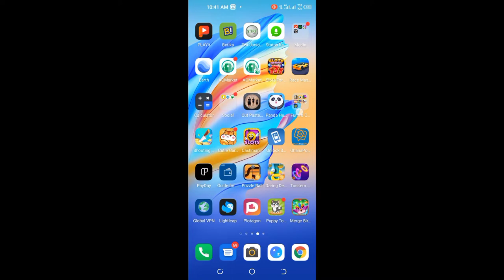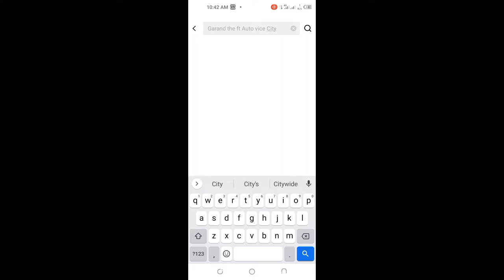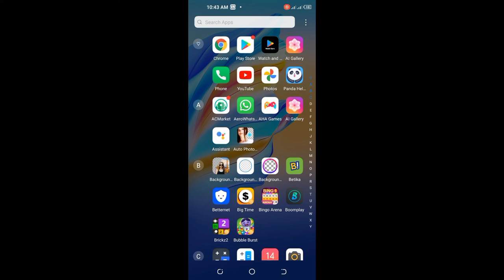Matakan nigate ga application sambu kamati da nimabana banayen